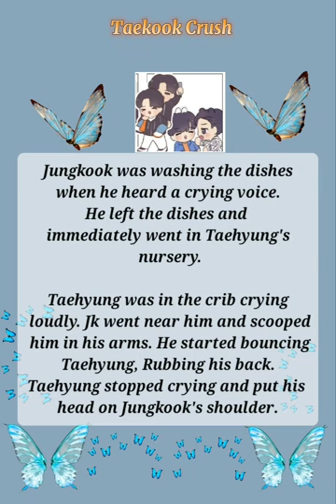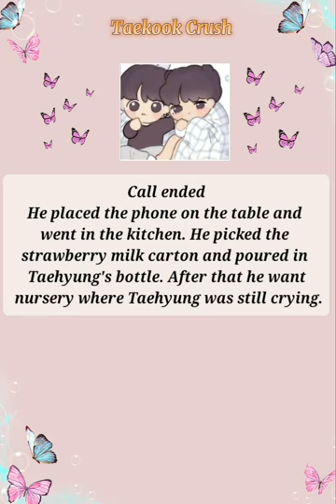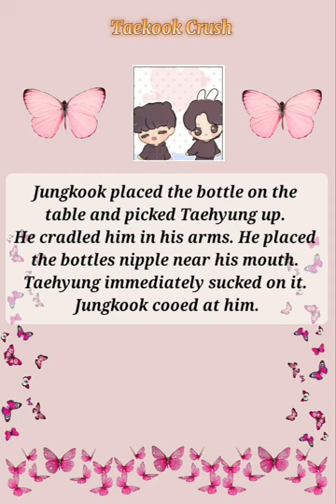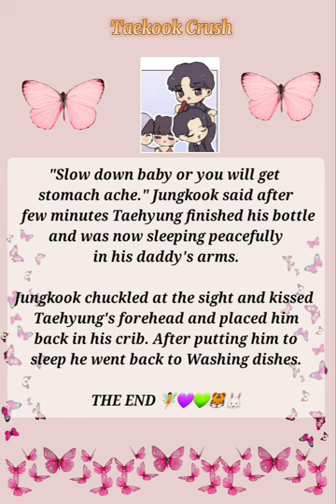Taekook FF " Little Tae want strawberry milk " Little Tae 🥺🐰🐯💜💚Taekook Little Space FF